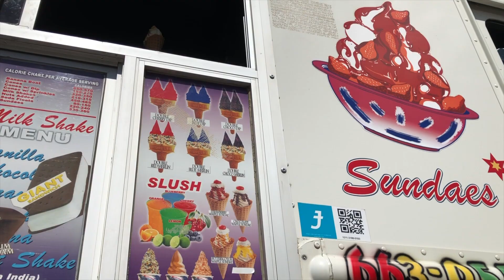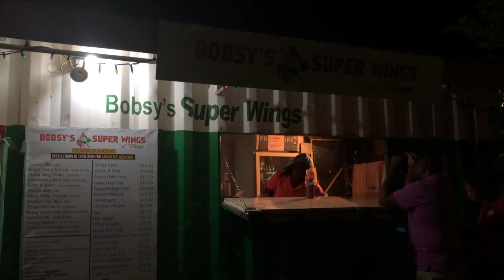MY FIRST YEAR IN THE CARIBBEAN | ISLAND LIFE AT ROSS VET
I am stuck at home for another semester and am starting to miss the island a little more than usual. I decided to put together all my videos to give you a better idea of what it is like to live in Saint Kitts. Hope you enjoy it!

Are you in online school right now too? I have video resources on how I study and focus for online school.

Future Ross Veterinary student? I have a campus and dorm tour, check those out!